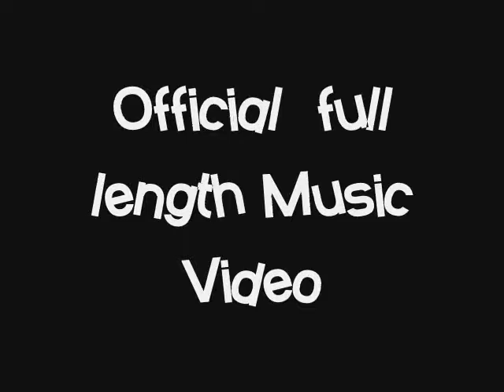Behind The Scene Mopacino Music Video Coming Real Soon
You can download Mopacinos music for free heres the NEW MIXTAPE ALBUM MOPACINO UPCOMING ALBUM SOUL HOP COMING REAL SOON